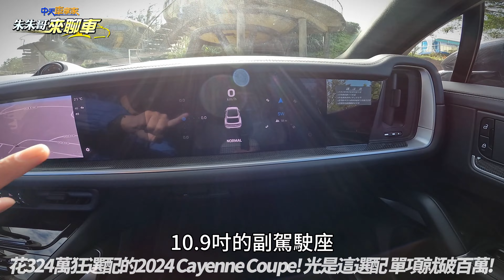(精華版)保時捷 Cayenne Coupe 一鏡到底試駕 選配324萬凱燕 配備有多頂天｜單項破百萬台幣選配 ｜Cayenne Coupe 2024【中天車享家】朱朱哥來聊車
全新保時捷Cayenne車系售價如下：Cayenne售價369萬元起、Cayenne E-Hybrid售價448萬元起、Cayenne S售價532萬元起、Cayenne Coupe售價391萬元起、Cayenne S Coupe售價563萬元起，今天幫您試駕的這輛Cayenne Coupe是入門3.0升V6版本，定價391萬，但車上卻選配了超過324萬的配備，都快可以再另買一台了，甚至還有單項就要價百萬以上的選配，這樣的Cayenne Coupe配備到底有多頂天，今天就要帶您來一窺究竟!

推薦相關影片：
HONDA CR-V 12月領牌2133輛 中型SUV冠軍｜HONDA CR-V VTi-S 入門105.9萬獨家試駕｜主觀鏡頭試駕 POV DRIVE 【中天車享家】朱朱哥來聊車 @CtiCar
納智捷 U6 Neo 環景勁化版 舊換新68.8萬 URX Neo 5人大生活家 舊換新79.8萬｜納智捷n7 增2000會員｜抖音 【中天車享家】朱朱哥來聊車 @CtiCar